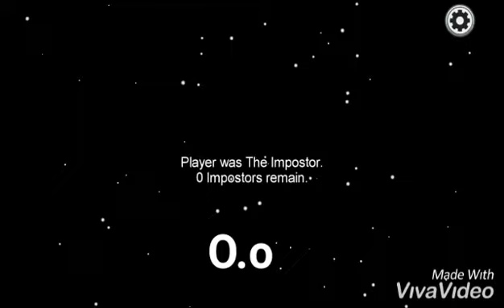Im playing Among Us :D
i hope u like my vid.

sorry if there any mistake

 in this vid. im playing among us!

and a little note, dont forget to always wear mask when u go outside and wash your hands

stay safe u guys 🤗

bye👋